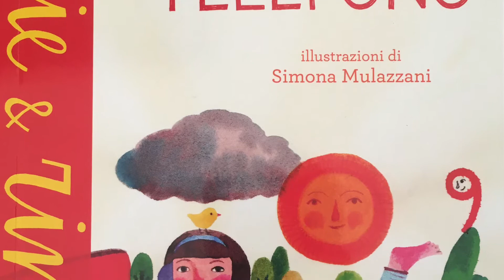Favole al telefono di Gianni Rodari: 10 La strada di cioccolato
La libreria Il Gabbiano di Vimercate propone la lettura integrale del libro  "Favole al telefono". In occasione del centenario della nascita del'autore Gianni Rodari, scomparso nello stesso mese e nello stesso anno della nascita della libreria.